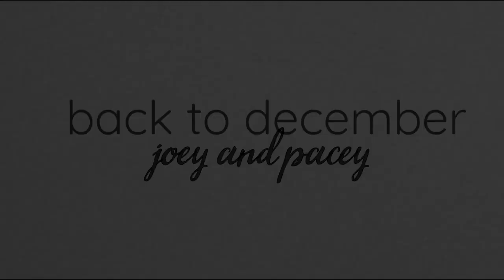Joey and Pacey | Back To December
watch in hd and with headphones for better experience.

hey! i've been really off with this channel and I thought that it would be good for me to return, at least for now. I have to say, I really, really love Pacey and Joey. I couldn't not use this song with the two of them, it's just perfect and I hope you enjoy it too!

Couple: Joey and Pacey.
Show: Dawson's Creek.
Song: Back To December - Taylor Swift.